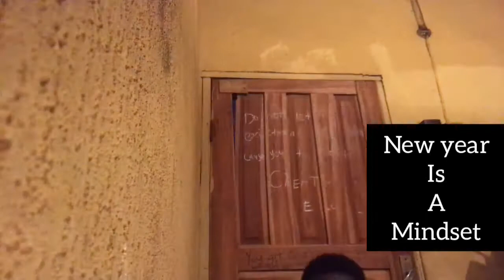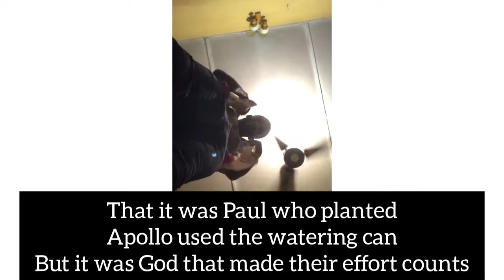NEW YEAR, SAME MISSION// THE GIDIGBI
Jan 9.
Happy new year from this end y'all
So sorry it came late

Snapchat and Twitter @TheGidigbi

Stay Positive